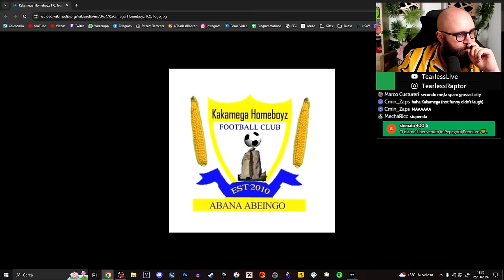FINALE FOLLE e STRAPPALACRIME! TUTTA la VERITÀ sul FUTURO! | Professor Layton e il Futuro Perduto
Terzo Episodio del Professor Layton e il Futuro Perduto. Oggi concludiamo il Viaggio nel Tempo scoprendo la Verità sulla Londra del Futuro.